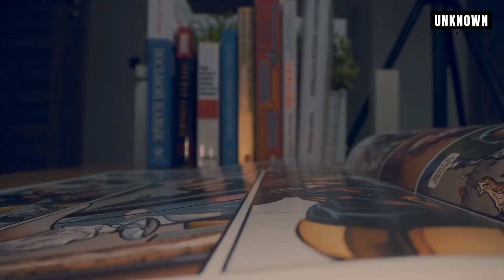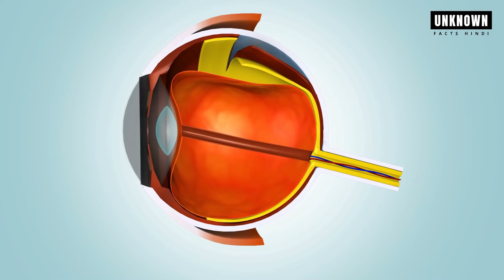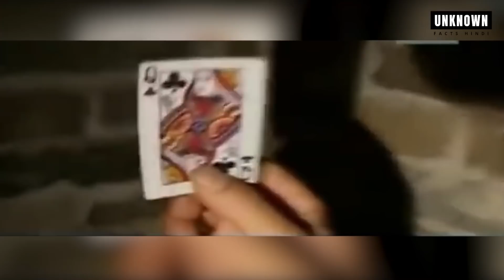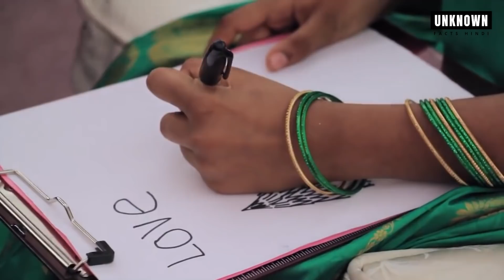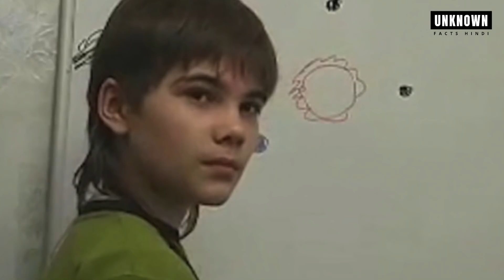दुनिया के 10 ऐसे बच्चे जिनके पास है अदभुत शक्तियां | 10 Children With Real Superpowers